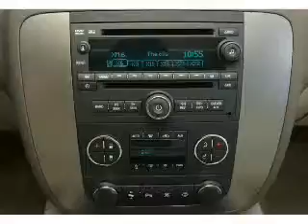2007 GMC Yukon XL - Edmond OK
Phone:
Year: 2007
Make: GMC
Model: Yukon XL
Trim:
Engine: 5.3 liter 8 cylinder 16 valve
Transmission: 4-Speed Automatic
Color: Tan
Mileage: 77911
Address:
600 West Memorial Rd